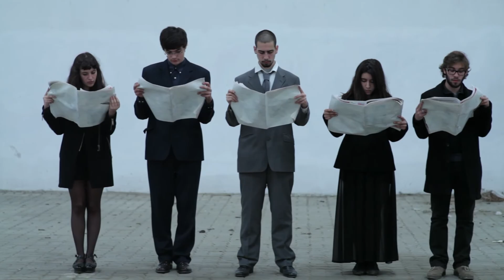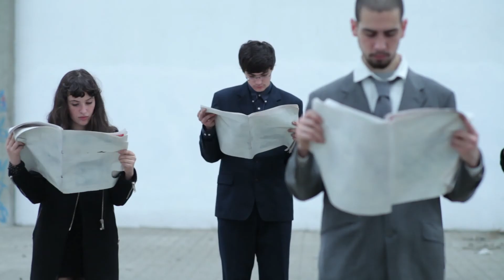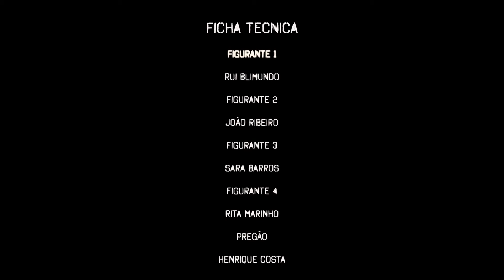Palmarés 8 e Meio 2013 - 1.º Prémio Categoria Geral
UM PEIXE FORA DE ÁGUA DENTRO DE UM AQUÁRIO
João Pinto Seabra
Geral | 06:41m
Escola Artística Soares dos Reis -- Porto

Um dia, uma rua, um muro. João é mais um ser humano no meio de 7 mil milhões de pessoas. Na sua vida tudo parece normal, até que um acto de suposto vandalismo artístico abala o seu mundo intelectual, dando assim início a uma luta.